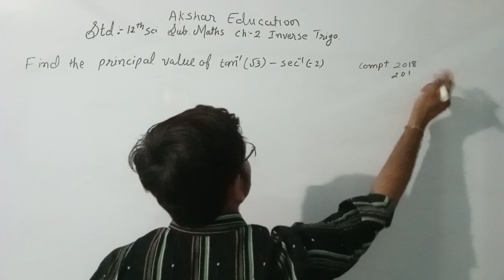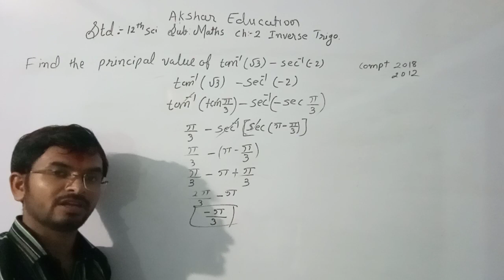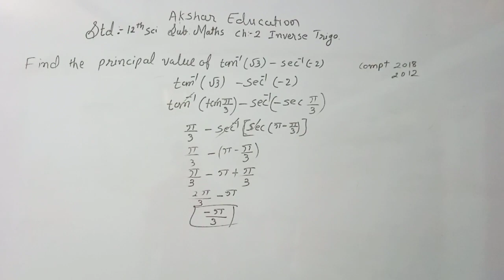Find the principal value of tan inverse root 3- sec inverse (-2) CBSE 2012,2012 STD 12 science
Find the principal value of tan inverse root 3- sec inverse (-2)
CBSE 2012,2012
STD 12 science Maths
chapter 2 INVERSE TRIGONOMETRY
IMP questions for CBSE board exam